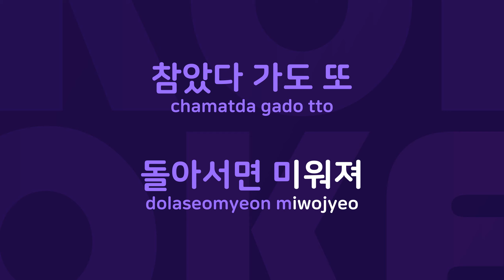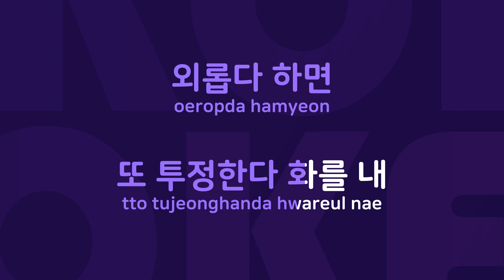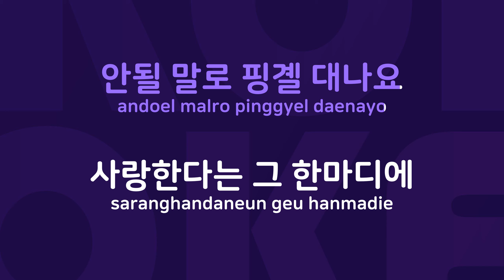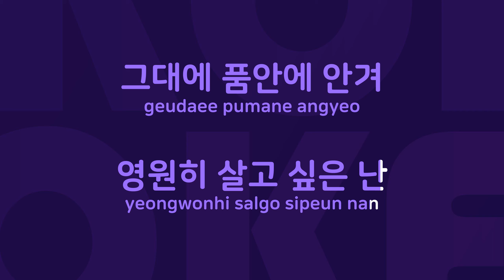여자이니까 : Originally Performed By 인순이 Karaoke Verison